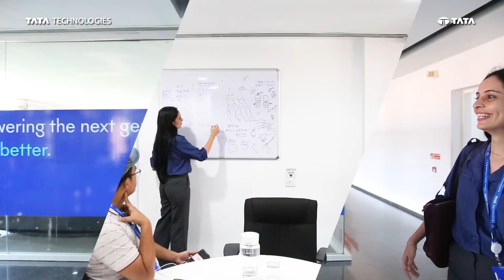Inspiring jounrey of Tarika Khatri | Tata Technologies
✨ realstories, realimpact✨ - engineeringbetterlives at @tatatechnologies!

Ever wondered how we are engineeringabetterworld for our people and giving them the wings to fly?

Discover the inspiring journey of Tarika Khatri, a Team Lead at @tatatechnologies! From humble beginnings to carving out a name for herself, Tarika's journey is nothing short of inspiring. Overcoming numerous obstacles in her career, her candoattitude propelled her forward, helping her build her career and chase her dreams while supporting her parents. Watch this video to learn about her journey, daily objectives, and significant contributions to crucial projects that address the manufacturing industry's challenges today.

🌟 Feeling a surge of inspiration? We’re on the lookout for spirited WomenInTech like Tarika. comejoinus in engineeringabetterworld